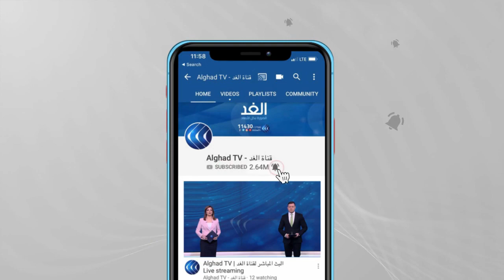صحفي: أوروبا تريد الاستفادة من رغبة بايدن في تحسين العلاقات معها بالمشاركة في حل القضية الفلسطينية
يعقد اجتماع رباعي لوزراء خارجية مصر والأردن وفرنسا وألمانيا، لبحث مستجدات عملية السلام في المنطقة.
ويبحث الاجتماع حلحلة الجمود الذي تشهده القضية الفلسطينية،
من خلال حث الجانبين الفلسطيني والإسرائيلي على استئناف المفاوضات بهدف التوصل إلى تسوية شاملة على أساس حل الدولتين.
مزيد من التفاصيل من القاهرة أشرف أبو الهول مدير تحرير جريدة الأهرام.